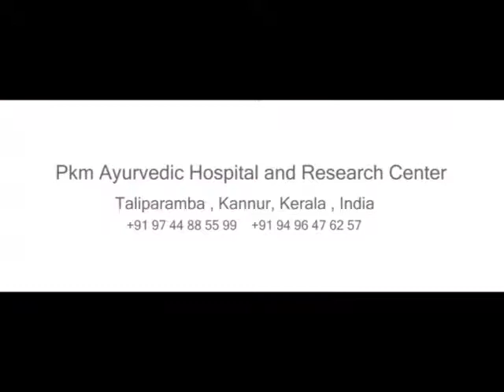Patient's feedback 2 about PKM Ayurvedic Hospital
Sameer Nair